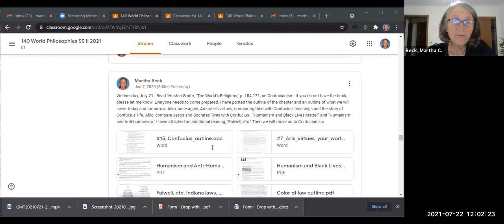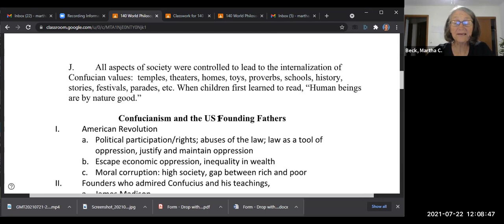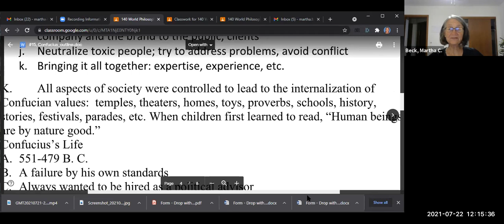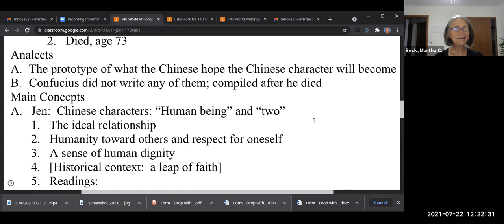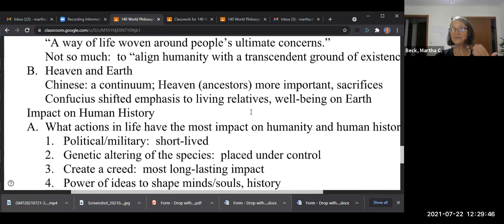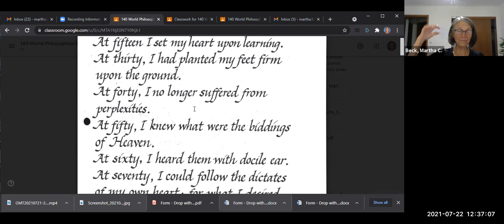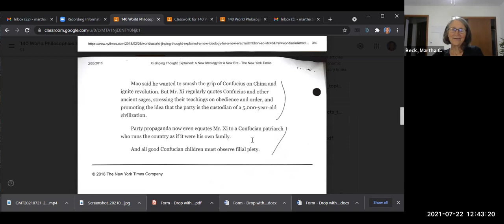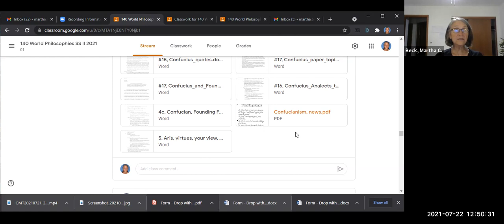RPH 140: World Phil Class #13: Pre-class video on Confucianism, US Founder's View, China today